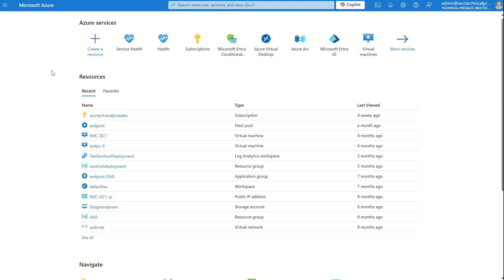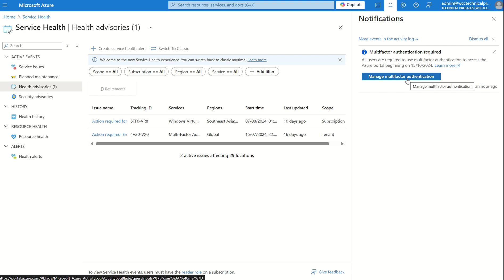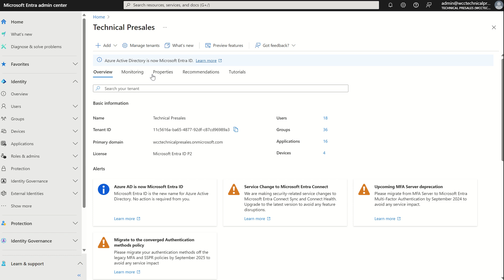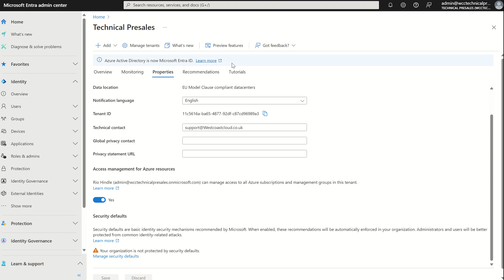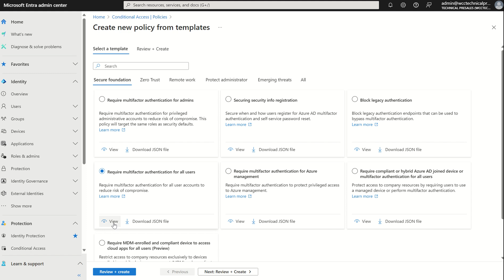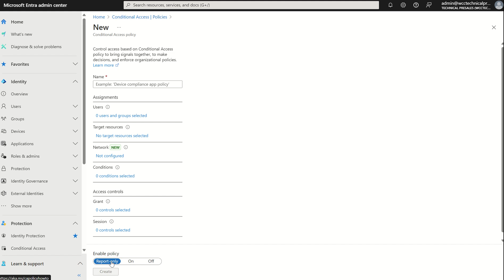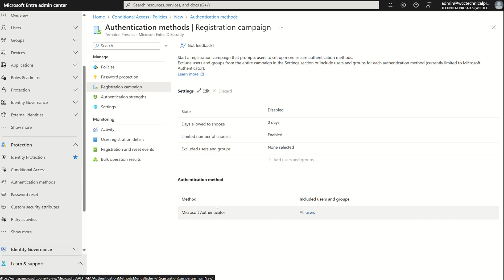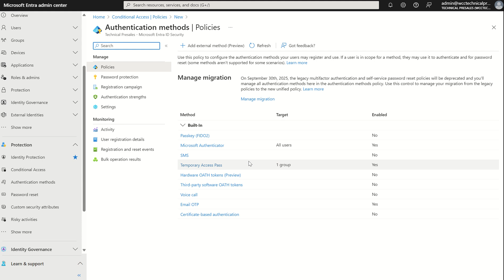Mandatory MFA (Microsoft Azure, Entra and Intune)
As cyberattacks become more frequent, sophisticated, and damaging, protecting identities has never been this crucial. This aligns with Microsoft Zero Trust and their pledge to invest $20 billion dollars in security over the next 5 years.

On 15th August 2024, Microsoft announced they would introduce mandatory MFA for all user accessing Azure starting the second half of 2024.

Phase 1: Will begin with sign-in’s into the Azure portal, Entra portal and Intune admin centre.

(User executing Create, Read, Update. Or Delete will be affected)

Phase 2: Will extend MFA to Azure CLI, Azure Powershell, Azure Mobile App, and IaC. This will begin early 2025.

Notifications about MFA enforcement will be sent to Global Admins 60 days in advance (This will be sent via email and displayed in the admin portals).
A grace period between 15th August and 15th October 2024 will be available, allowing global admins to postpone enforcement. This requires elevated access to all resources.

External MFA providers can be used as long as there federated and can send an MFA claim to Entra ID.

If you’ve got service accounts, they need to be migrated to workload identities.